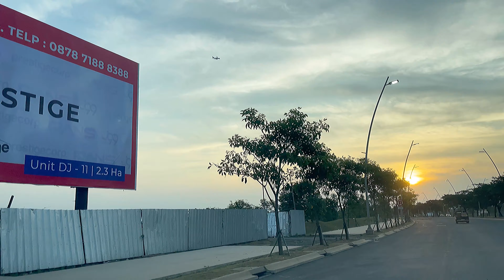PIK 2 RANS PRESTIGE SPORTAINMENT UPDATE JUNE 2023 PROGRESS TERBARU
PANTAI INDAH KAPUK 2 RANS PRESTIGE SPORTAINMENT UPDATE JUNE 2023 PROGRESS TERBARU

DEVELOPER BY RAFFI AHMAD & RUDY SALIM